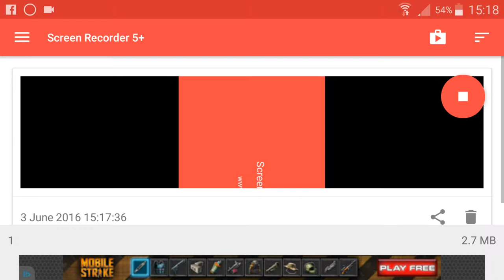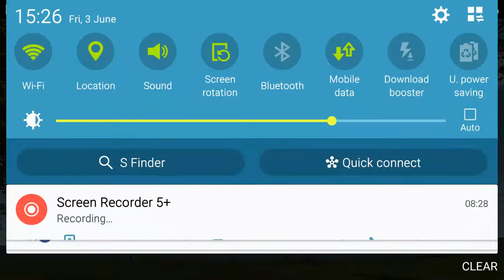Fpv2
Flying fpv on freerider